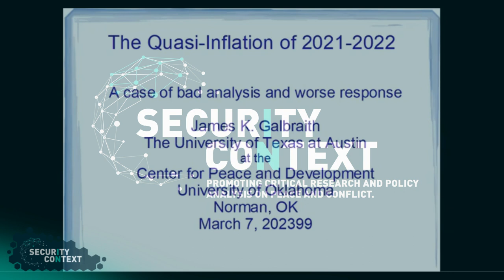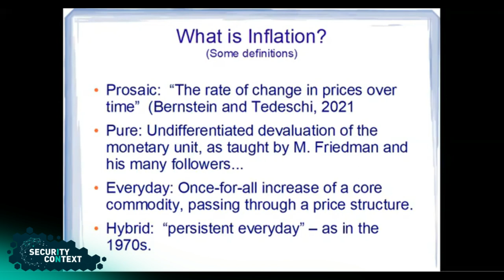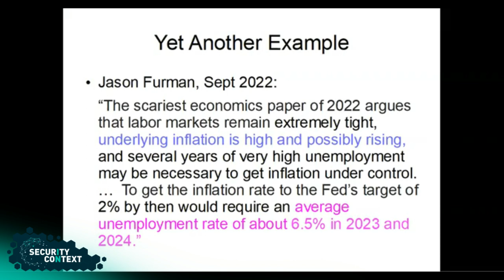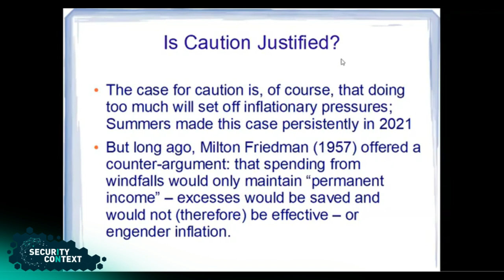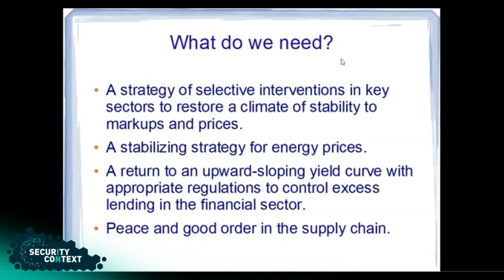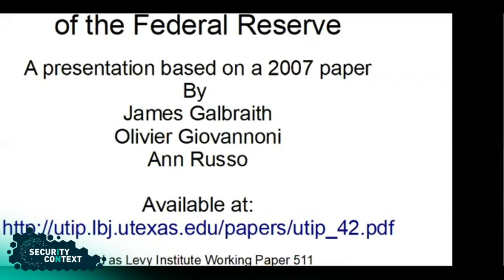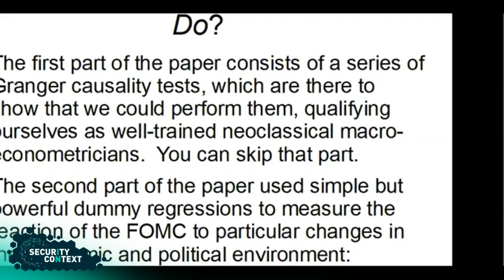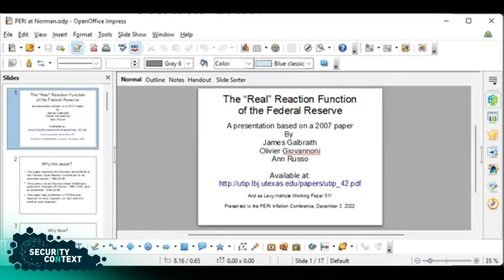Dr. James Galbraith - The Quasi-Inflation Of 2021-2022: A Case Of Bad Analysis And Worse Policies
A recording of the March 7, 2023 event, "The Quasi-Inflation of 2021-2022: A Case of Bad Analysis and Worse Policies," a talk with Dr. James Galbraith of the University of Texas, Austin, moderated by Security in Context's Firat Demir.

James K. Galbraith was executive director of the Joint Economic Committee of the U.S. Congress and an economist for the House Banking Committee. He chaired the board of Economists for Peace and Security and directs The University of Texas Inequality Project. He is managing editor of Structural Change and Economic Dynamics and a life member of the Council on Foreign Relations. In 2014 Dr. Galbraith was co-winner of the Leontief Prize for Advancing the Frontiers of Economics, and in 2020 he received the Veblen-Commons Award of the Association for Evolutionary Economics. His most recent books include Welcome to the Poisoned Chalice: The Destruction of Greece and the Future of Europe (Yale University Press, 2016) and Inequality: What Everyone Needs to Know (Oxford University Press, 2016).

Edited by Nick Bythrow

Graphics by Owen Neuburger